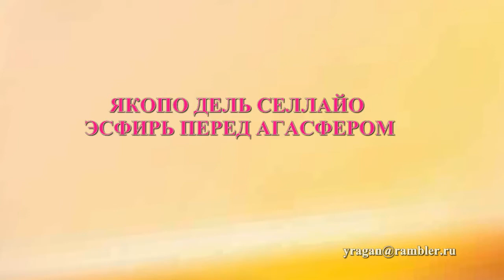ЯКОПО ДЕЛЬ СЕЛЛАЙО ЭСФИРЬ ПЕРЕД АГАСФЕРОМ Будапешт